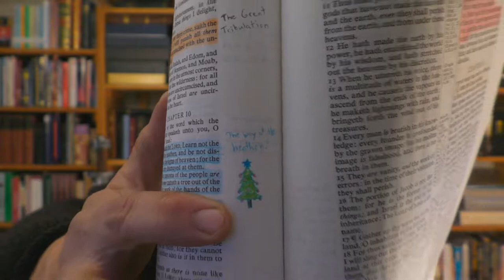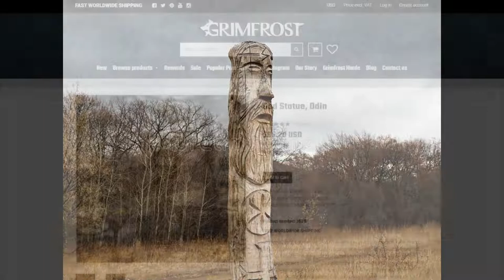Jeremiah 103 4 Is NOT About A Christmas Tree